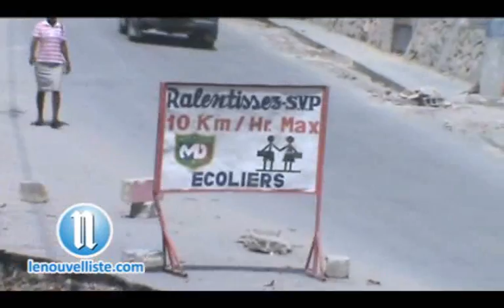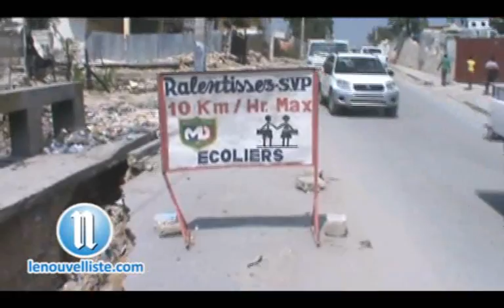Haiti Earthquake: Delmas 31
Delmas 31